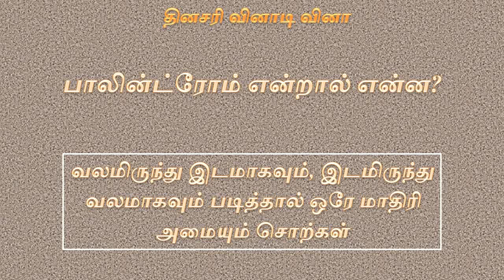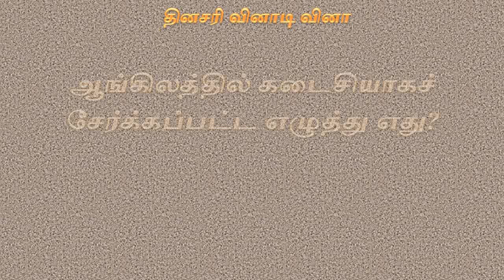தினசரி வினாடி வினா – 90